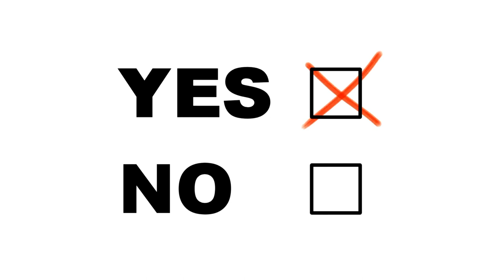Can Dogs SENSE Bad People?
Is your dog calm and loving around some people but act the complete opposite around others? Have you noticed a distinct difference in your dogs demeanor around certain people? Why is that? Have you ever wondered if your dog could sense a bad person? And if they can, how is this possible? Well look no further! In this video I answer if a dog CAN or CANNOT recognize a bad person!

🐾 Dog DNA Kit! 🐾

🐾 Dog Products They will LOVE! 🐾
-Cuby Dog and Cat Sling!
-SparklyPets Agility Training Equipment
-PawTalk Recordable Dog Buttons (understand your dog!)
-Handheld pet massage tool!

🐾 Time Stamps 🐾